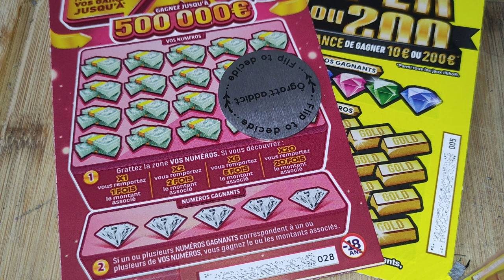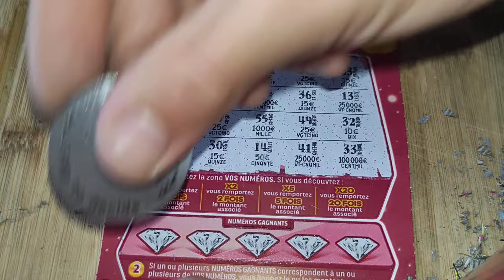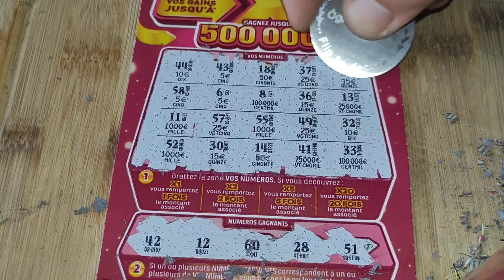super 10 Ou 200 X20